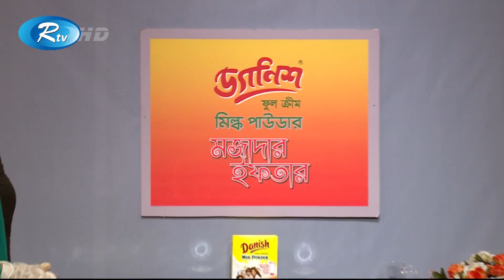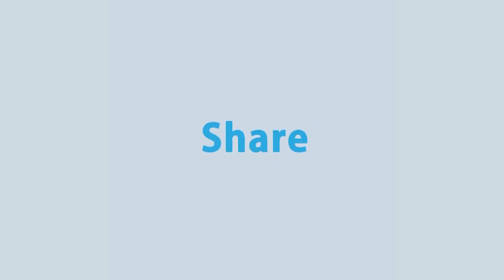গুড়া দুধের কালো জাম | Ramadan special Cooking Show | Mojadar Iftar (মজাদার ইফতার)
- Team RTV